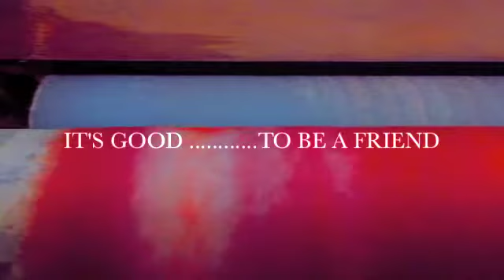Carding Machine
Birkeland Wool  carding  machine in action with the music of Combine the Victorious Designs by Isabelle Dunlop